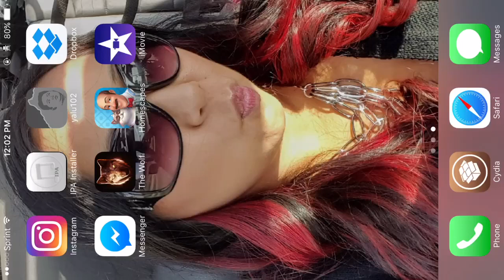The Wolf God Mode Glitch